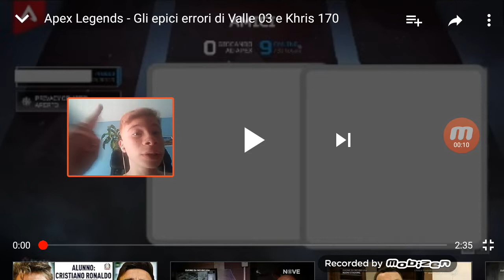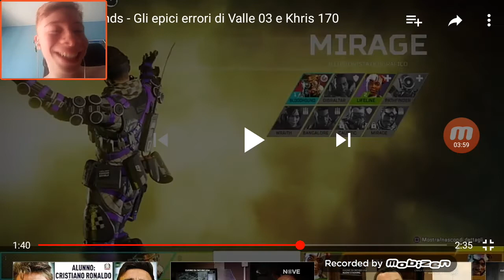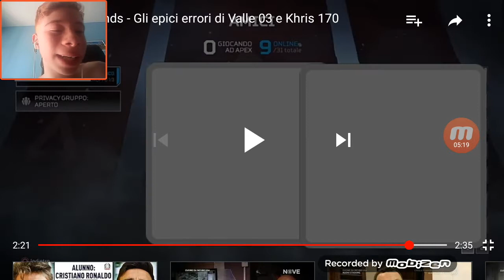Reaction agli errori di khris 170 e vale 03 su apex legends